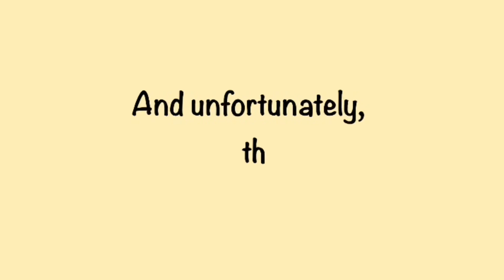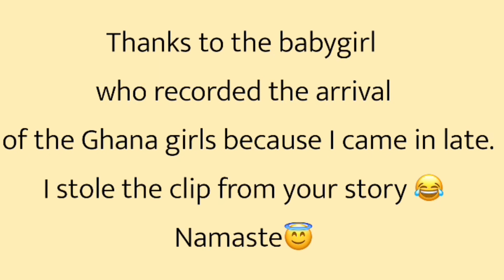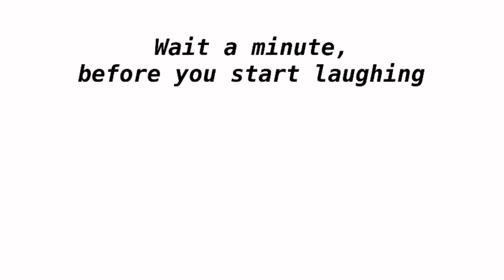VLOG: Ghana Girls Experience w Cookie’s Jar, Just vibes with Ama Burland, Ms Budu and Eyram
HEY BABIES READ THIS💛
*Watch in 1080p*
It’s boosts my channel 👆🏽

-VLOG: Business meeting, taking Instagram pictures, being bougie || AESTHETIC VLOG|GHANAIAN YOUTUBER

-HOW I EDIT MY INSTAGRAM PICTURES 📸

-WATCH MY BROTHER AND I SLAP EACH OTHER

YOUR FEEDBACK AND CONSTRUCTIVE CRITICISM IS WELCOME AND VALUED 💛💛